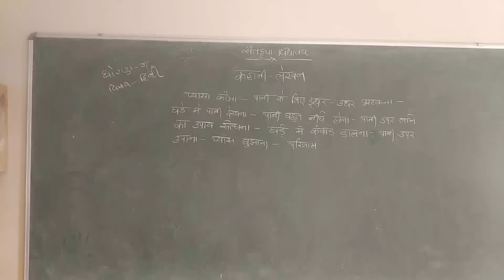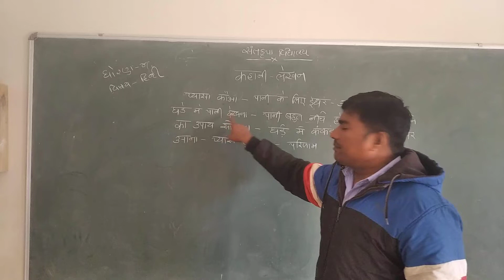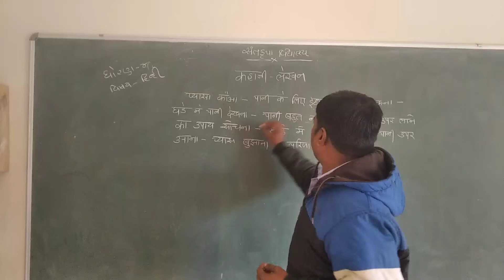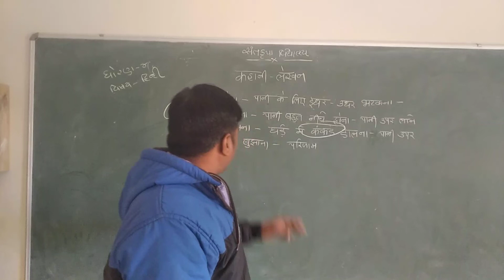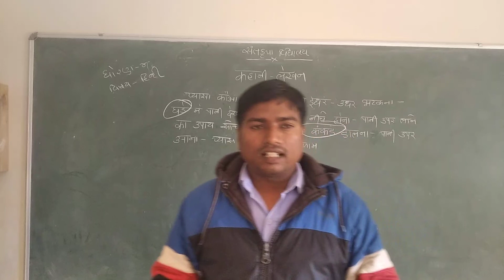skv|nkt|std-4 hindi कहानी लेखन